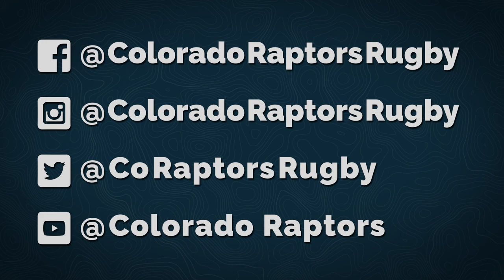2020 Raptors Weekly Episode 4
Dallen Stanford recaps the Colorado Raptors' Week 3 loss to the NOLA Gold, takes us through the Try of the Week, and explains Holden Yungert's yellow card. He closes the show by previewing the Raptors' Week 4 matchup against the Utah Warriors.